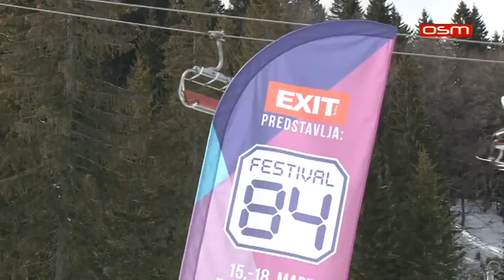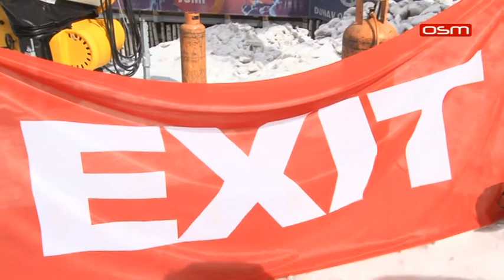EXIT 15 03 2018